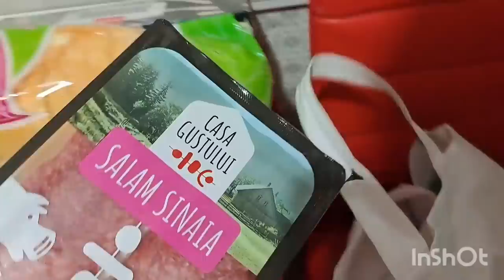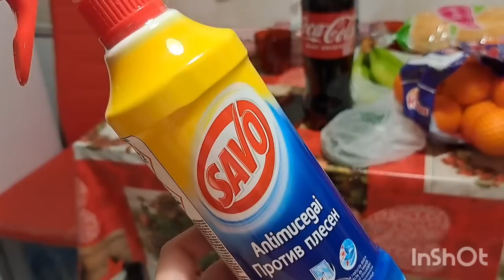Vlog:O stare nasoală😔Mergem la sănius,ninge ca-n povesti🌨❄️🌨